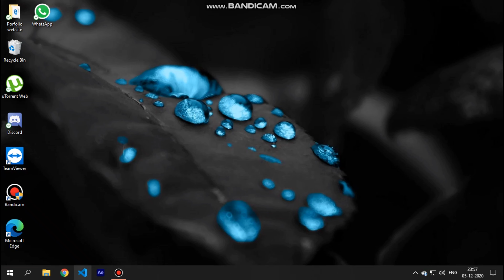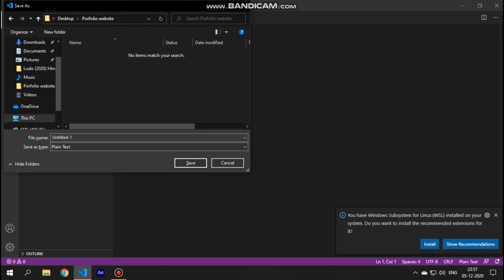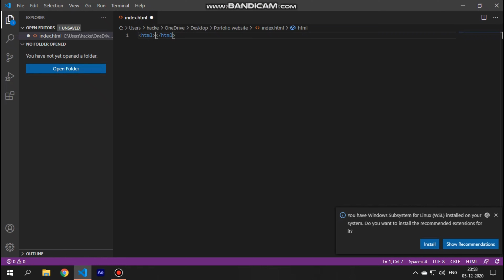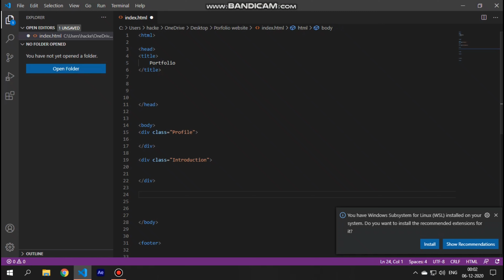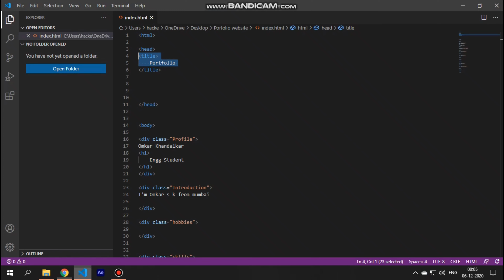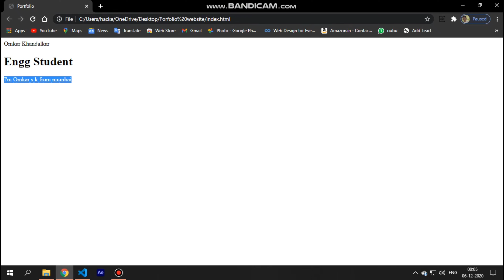Portfolio site using HTML and CSS for beginners #1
This is basic portfolio website for beginner web developer using web technologies HTML and CSS
Hope you will enjoy learning

Portfolio site:oskorp.tech

if you dislike please drop comment for improvement